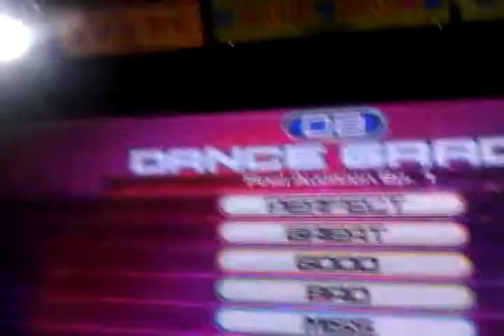[ Pump Fiesta 2 ] Chilpa* VAMPI (Final Audition Ep 1) (Double 23) NO BAR, Hj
Yo aquii en este momento s�lo como Fefemz... Digoo,, como forever alone xD jaja jugando en chilpa el famoso disco rojo, no me rifee pero ando aburrido xD